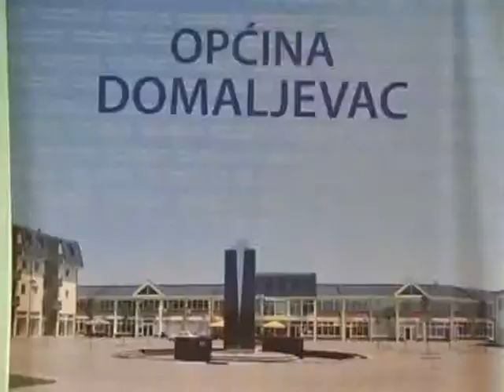POLJOPRIVREDA ZA EUROPU - DOMALJEVAC.mpg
Druga javna debata EU projekta Poljoprivreda za Evropu odrzana u Opcini Domaljevac 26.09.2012. godine